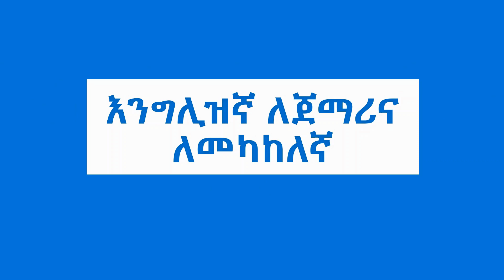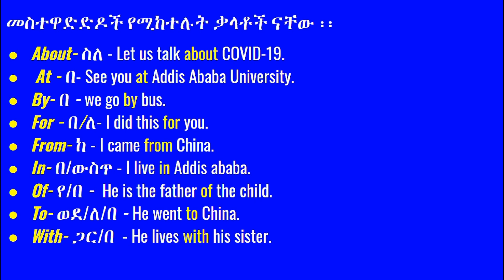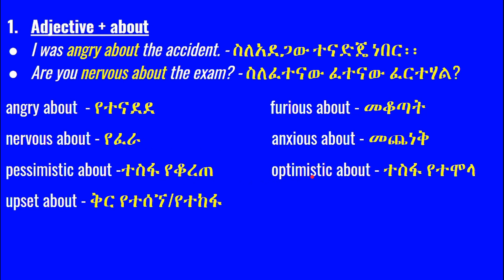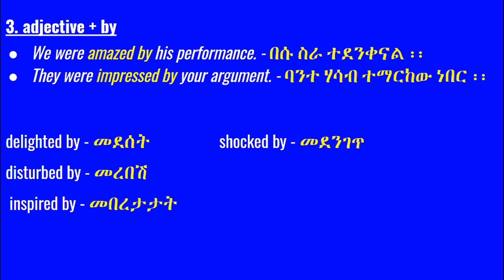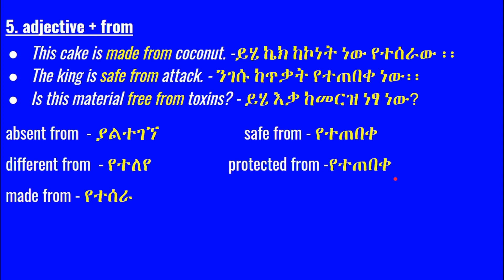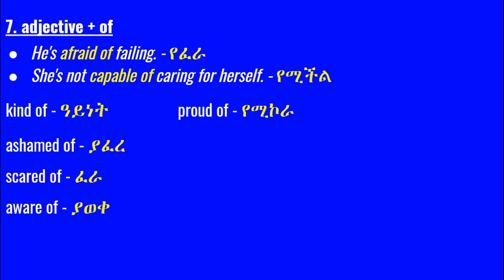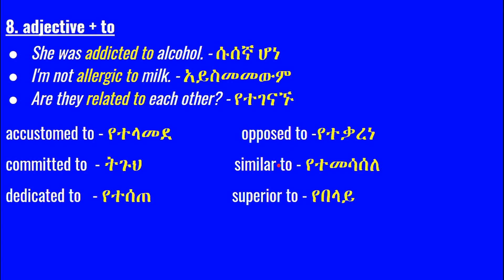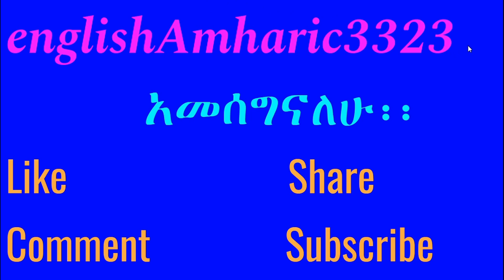ethiopia እንግሊዝኛ በአማርኛ Prepositions, መስተዋድድ, Spoken English through Amharic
የእንግሊዝኛ መፅሀፍ ትረካ መዳመጥ ለምትፈልጉ =
ቀላል እንግሊዝኛ በአማርኛ, የቃል ክፍሎች, ቀላል እንግሊዝኛ ማሻሻያ ዘዴ, ዝኛ ትምርቶች በአማርኛ ለጀማሪ, እንግሊዝኛ ንግግሮች በአማርኛ,
ethiopia እንግሊዝኛ በአማርኛ
Ethiopia እንግሊዝኛ በአማርኛ
TEACHING ENGLISH LESSONS THROUGH AMHARIC EXPLANATION
, verbs, adjectives, and adverbs THROUGH Amharic